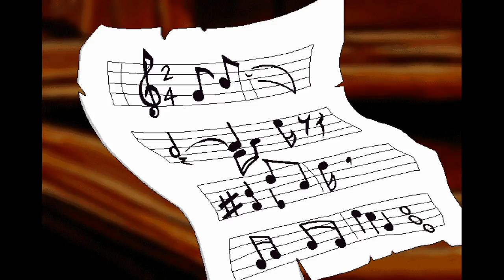Humongous Entertainment Ep 15 Freddi Fish 4 The Case Of The Hogfish Rustlers Of Briny Gulch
In This Episode Of Humongous Entertainment, We Play Through The 4th Installment In The Freddi Fish Series! Which Is Probably The Most Drawn Out, Item Fetching, Pointless, Most Boring Humongous Entertainment Game Thus Far. Also A Literal Poop Man Is The Villain.